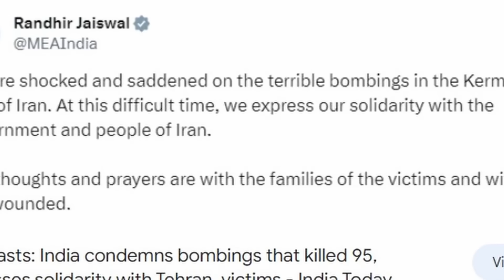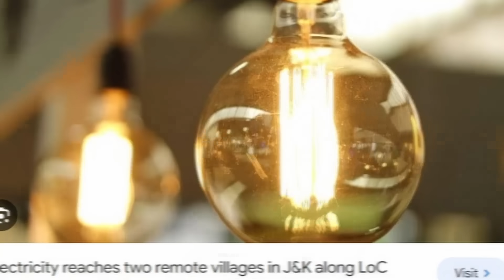பேச்சுக்கே இடமில்லை: இலங்கைக்கு படையெடுத்த இந்தியா; இது முதல்முறை காஷ்மீரில் | Tamil | Mic Mohan